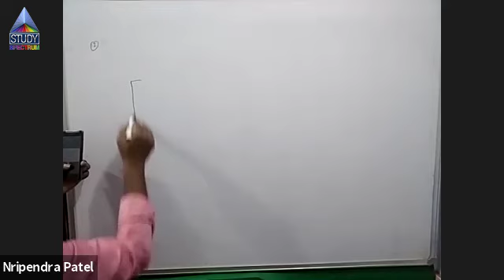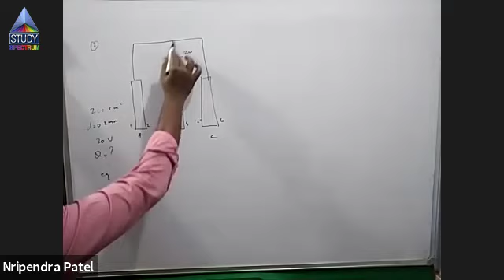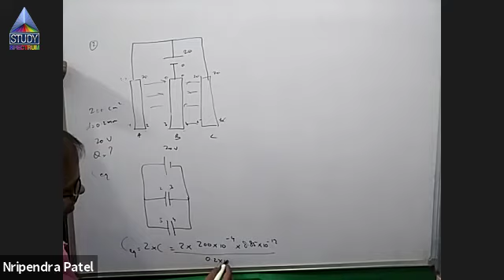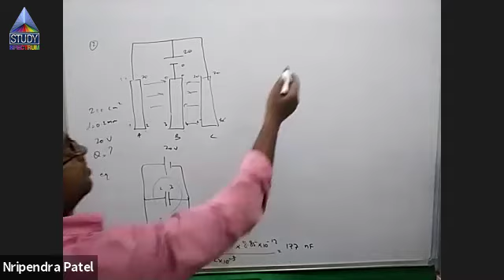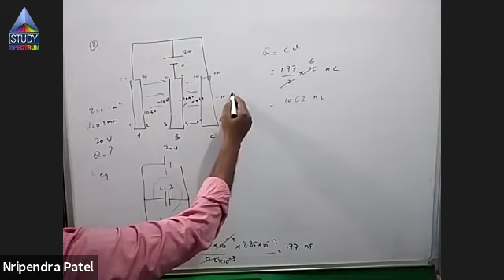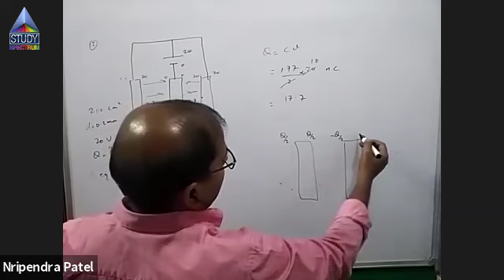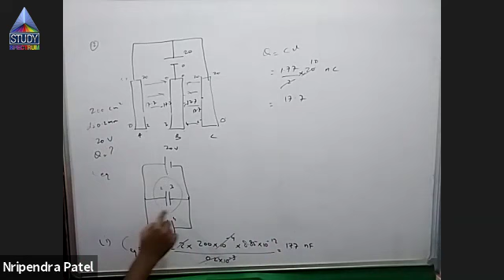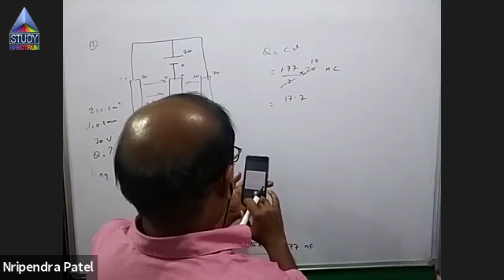12 Physics ( Doubt Session )- Capacitor and Capacitance -Part 2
Parikshram Academy is conducting online classes to educate young minds in these unprecedented times. Nripendra Patel Sir and the team is conducting classes so that the youths can utilize these times to educate themselves and enlighten themselves with thorough practice. Part V in series.